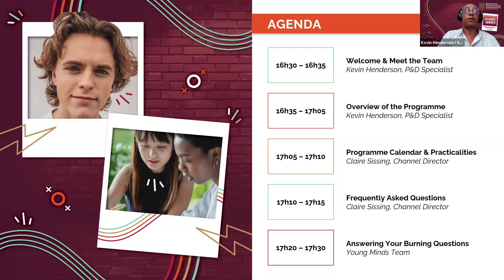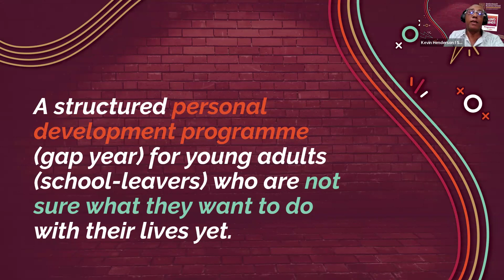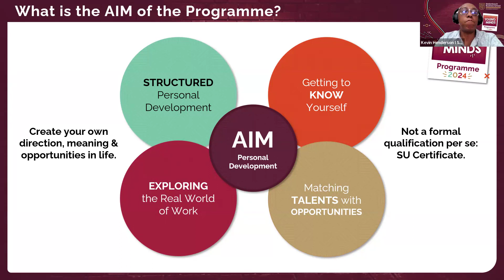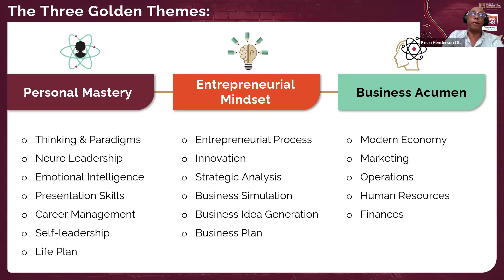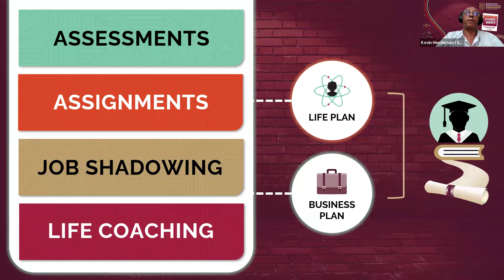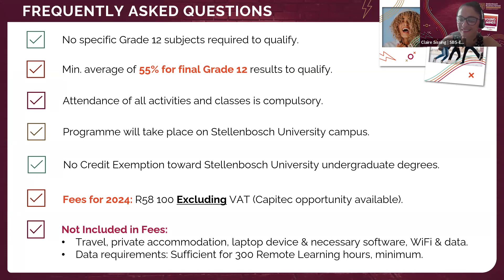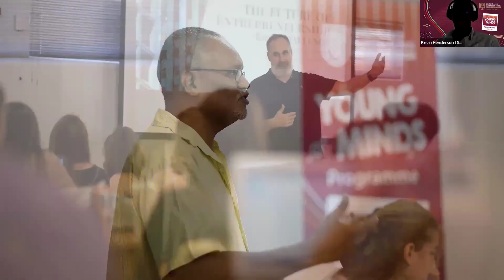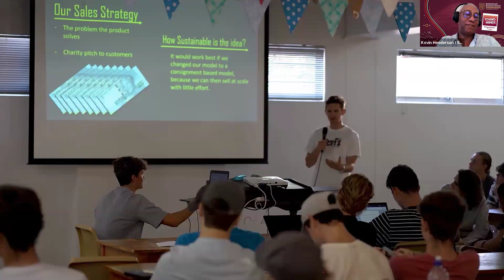Young Minds Info Session | 31 January 2024